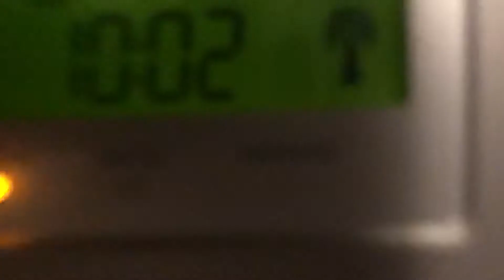KZZ61 Required Weekly Test 2: The Return of the WR282 (EAS #7)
Another Test from KZZ61, but with the RadioShack 12-261, and the return of my first NOAA Weather Radio, the WeatherX WR282B!! P.S. WR120’s Alert Tone + 1050 Hertz Tone = ABSOLUTE NIGHTMARE SOUND! Enjoy!